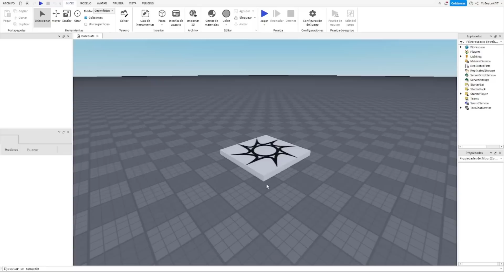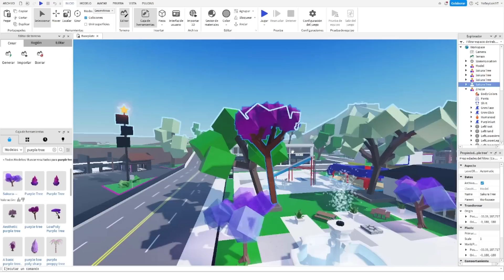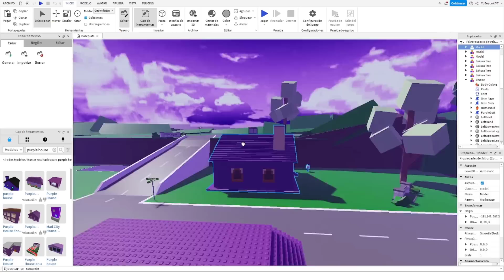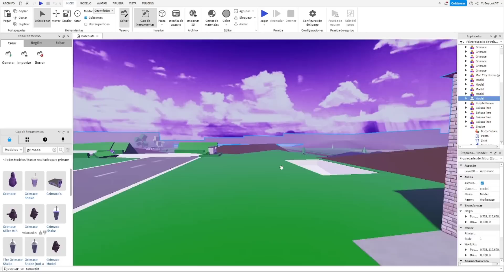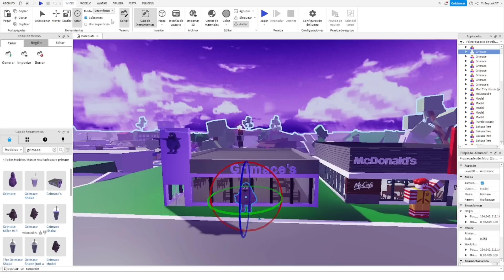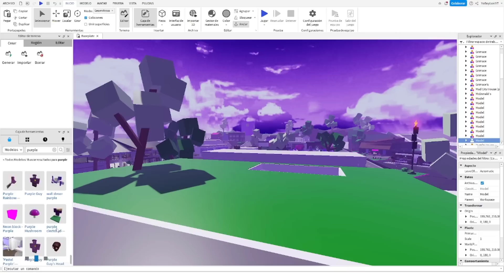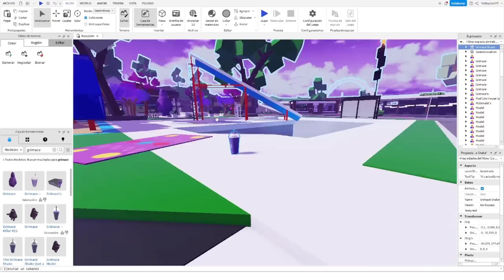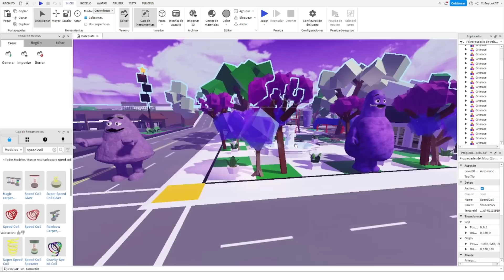CREO MI PROPIO BROOKHAVEN de GRIMACE SHAKE! 😱🏡 - Roblox YoSoyLoki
Loki Legendario:
Paloma Ravanal
xXDARKWATHEXx

Loki de diamante:
critobal 23

En el vídeo que tenemos hoy de roblox voy a crear un brookhaven de grimace shake